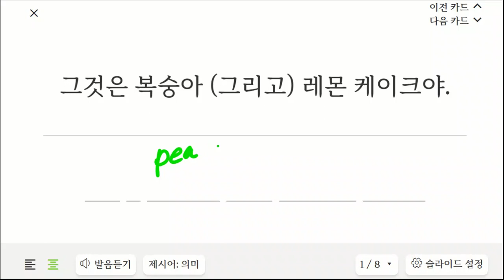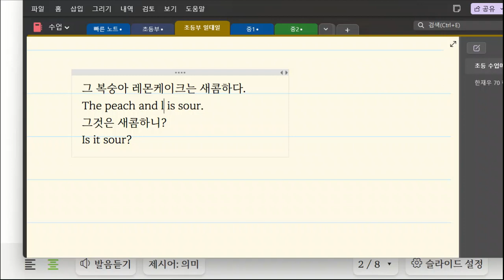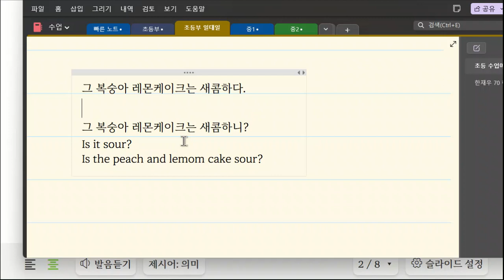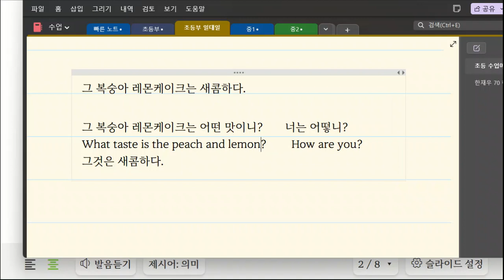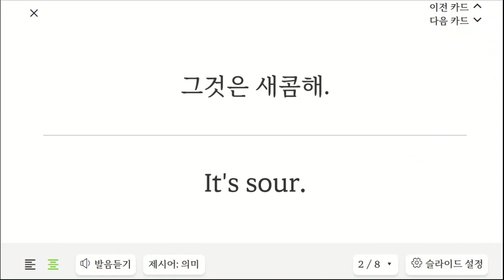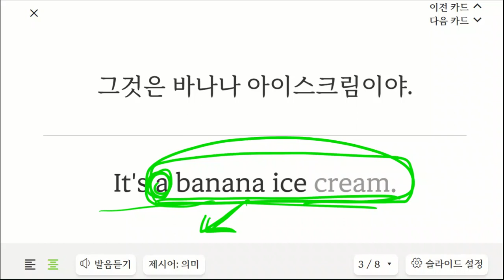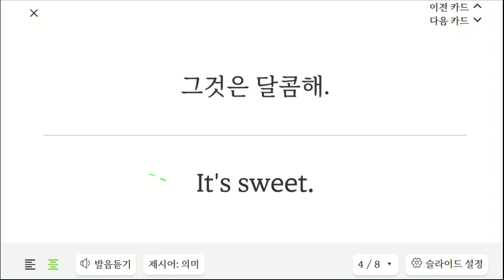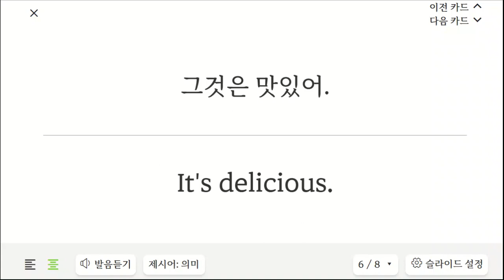이지현 20230327 163547 초등 기초 어휘 통문장 성취도 90